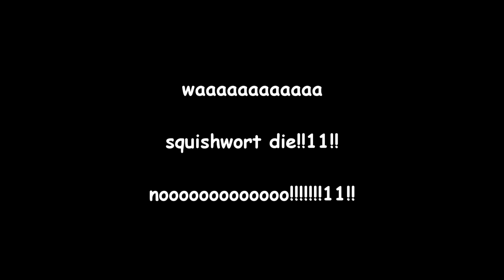squishward is bad at parkour and dies lol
I used Advanced Locomotion System V4 for Unreal Engine 4 to make this.

If you use UE4 I HIGHLY recommend it!

You can find it on the Unreal Engine marketplace, FOR 100% FREE!!!